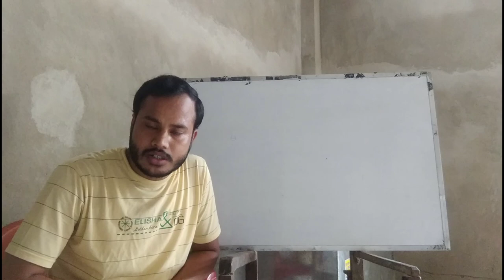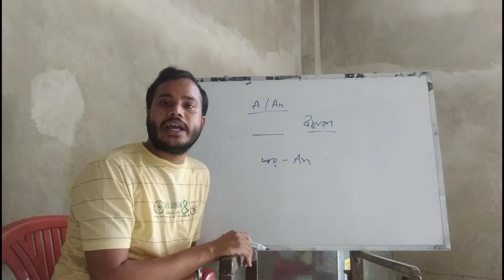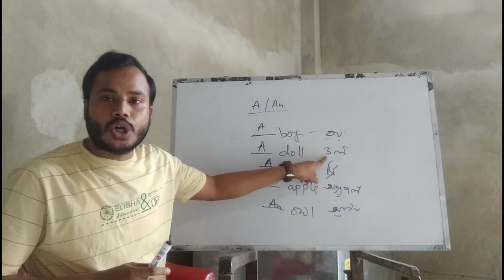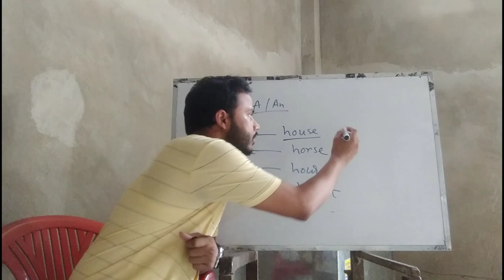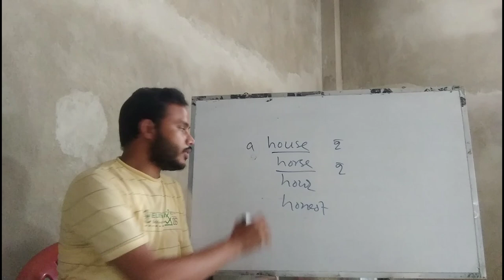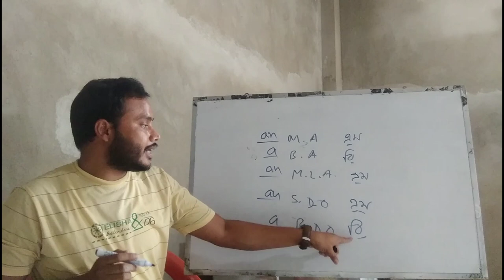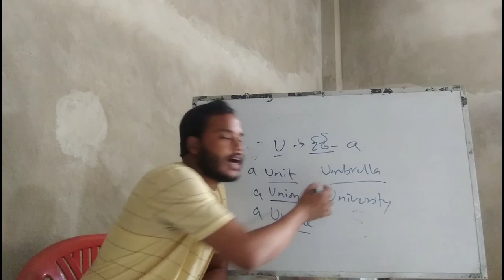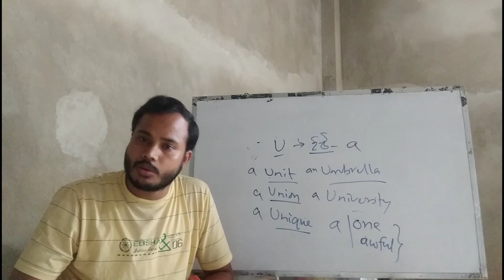Easy Learning in English Articles (Part-2)